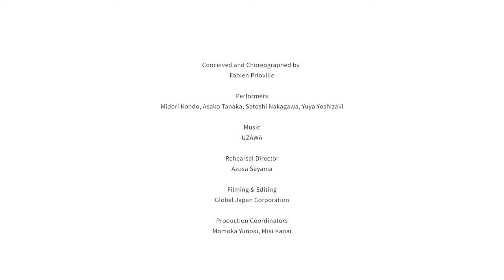Rendez-Vous Otsuka South & North 記録映像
フェスティバル/トーキョー20主催プログラム
Rendez-Vous Otsuka South & North
ファビアン・プリオヴィル・ダンス・カンパニー

コンセプト・振付：ファビアン・プリオヴィル
出演：近藤みどり、田中朝子、中川 賢、吉﨑裕哉
リハーサル・ディレクター：瀬山亜津咲
撮影・編集（360度VR動画）：株式会社Global Japan Corporation
記録映像・記録写真：宮澤 響（Alloposidae LLC）
特別協力：南大塚ネットワーク、一般社団法人みんなのトランパル大塚、星野リゾート
OMO5東京大塚

Festival/Tokyo 2020
fabien prioville dance company

Conceived and Choreographed by Fabien Prioville
Performers: Midori Kondo, Asako Tanaka, Satoshi Nakagawa, Yuya Yoshizaki
Rehearsal Director: Azusa Seyama
Filming & Editing (360-degree Video): Global Japan Corporation

Production Manager: Alexandra Schmidt
A fabien prioville dance company production The fabien prioville dance company is funded by the Ministry for the Arts and Science North Rhine Westphalia.

Photography & Video: Hibiki Miyazawa (Alloposidae)

In special cooperation with Minami-Otsuka Network, Minna no TRAMPAL Otsuka, Hoshino Resorts OMO5 Tokyo Otsuka
Presented by Festival/Tokyo